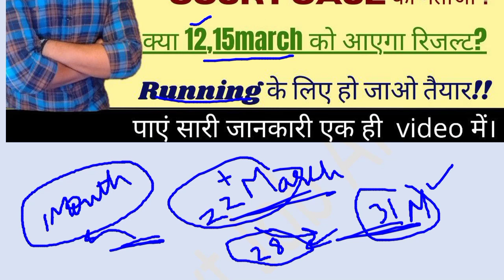UPSI latest news today||UPSI Result update||Result dates||Court cases updates||UPSI cutoff|UPSI 2021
UPSI latest news today||UPSI cut off 2022||UP SI result update||My marks in UPSI|UPSI Normalisation|
DV/PST result update||